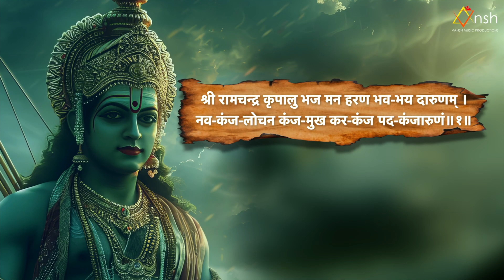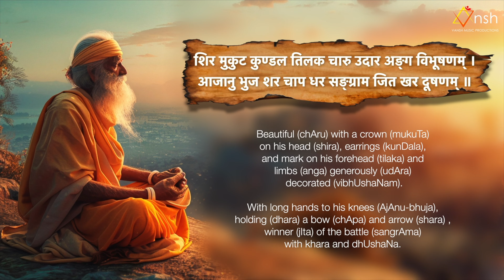श्री राम चंद्र कृपालु भजमन | Shri Ram Chandra Kripalu with Lyrics - श्री राम स्तुति | Bhakti Song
Watch the soulful full cover of "Sri Ram Chandra Kripalu Bhajman Haran Bhav Bhaya Daarunam" by Anshuman Sharma Ansh, a heartfelt rendition of the original by the legendary Lata Mangeshkar Ji. Experience devotion through this beautiful Ram Stuti, produced by MAA, with audio by Arvind Productions and video by Shubham & Ayodhya Films. Jai Shri Ram 🙏

Producer: MAA
Singer: Anshuman Sharma ansh
Original by: Late Lata Mageshkar Ji
Audio: Arvind Productions
Video: Shubham & Ayodhya Films

JAISRIRAM 🙏

🙏 Join us in this divine chant and may this Diwali bring endless blessings, happiness, and prosperity to your home.

Wishing you all a very Happy Diwali